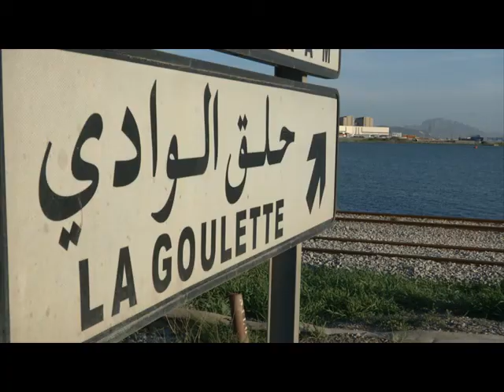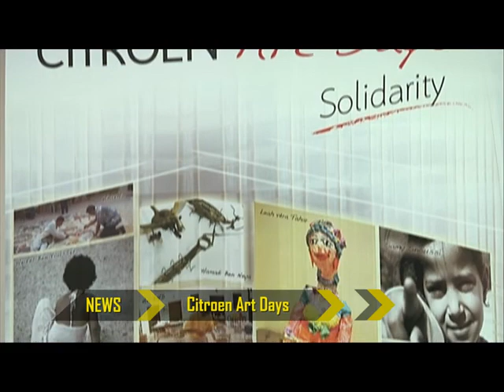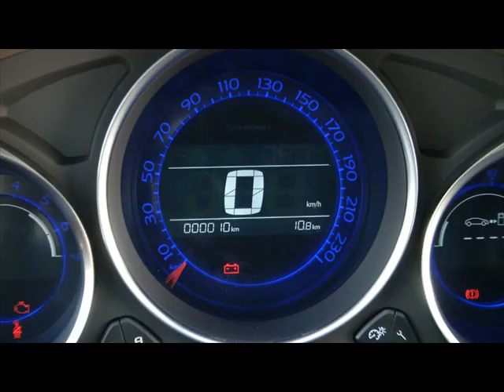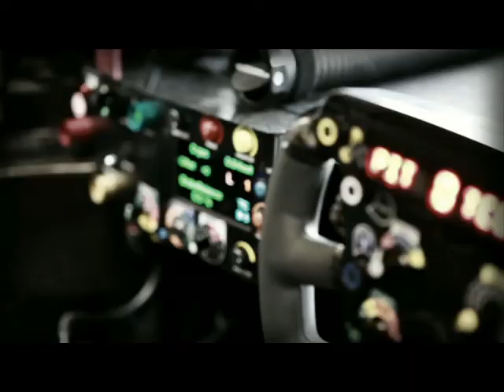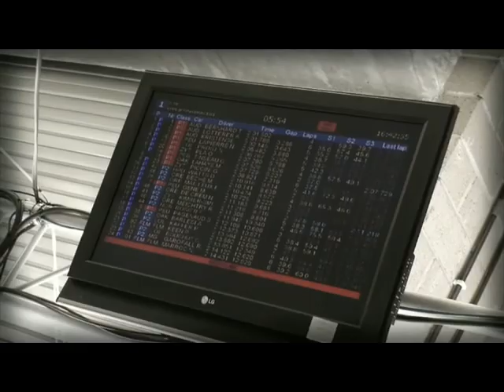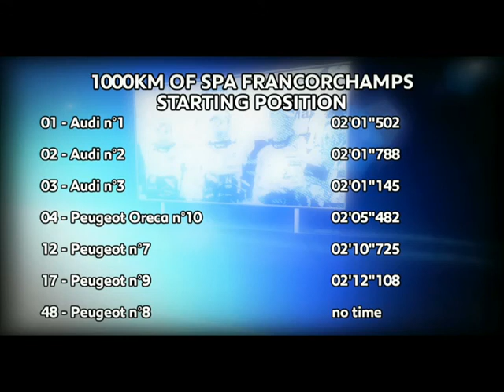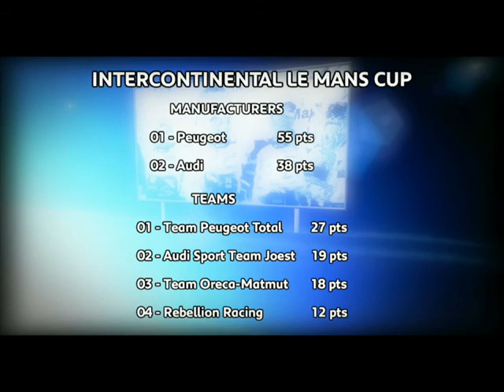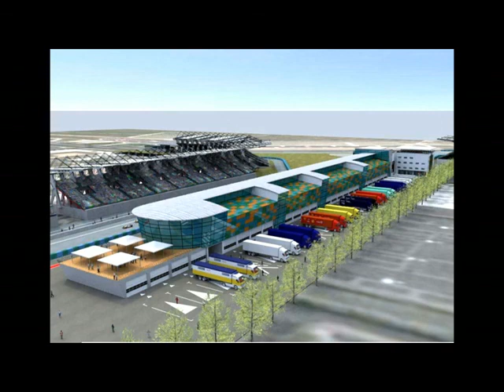Drive and Fast 03 - Citroën DS4 / Jean TODT / News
L'émission 100% automobile - 100% tunisienne
Tunisna TV 11 602 H Nilesat
Tunisie